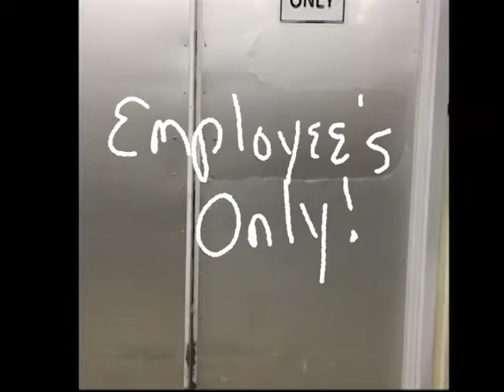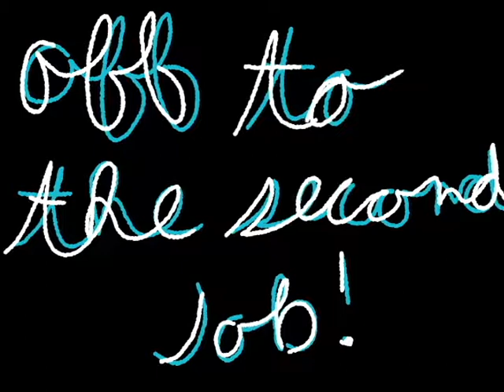A day with SepticBear!!!